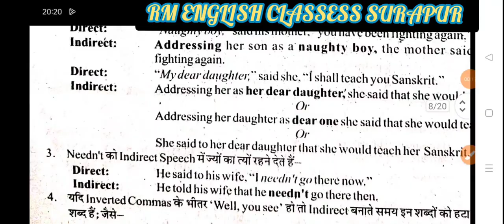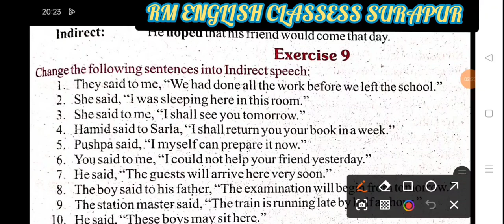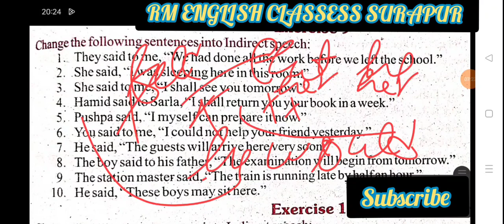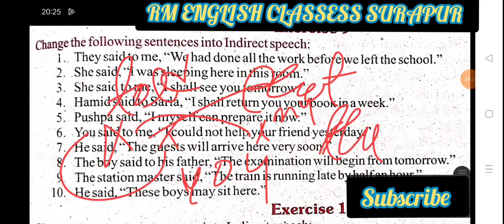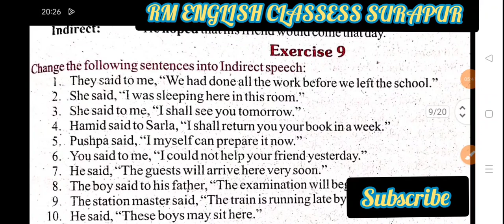Class 10 Indirect Exercise 9 from excellent book Assertive Sentence solved by Ramesh sir